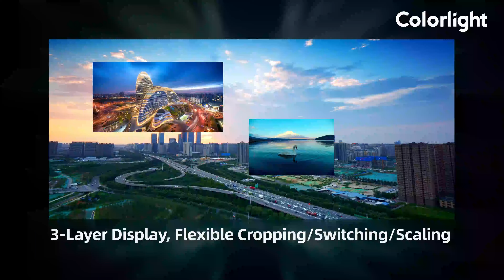VX10 - Born for Brilliance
VX10 is Colorlight new flagship video controller, which can be widely used in rental, stage control, and fine-pitch LED display. It features HDMI2.0 for 4K input and 6.55 million pixel loading capacity. With excellent functions including HDR, zero latency, input hot backup and U-Disk screen configuration, it can present an extraordinary display in a more flexible and efficient way.